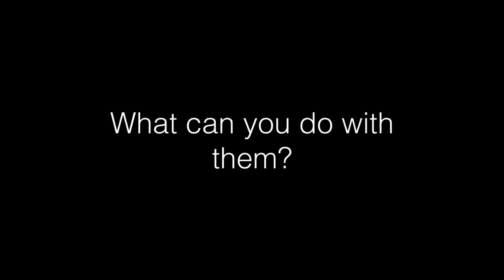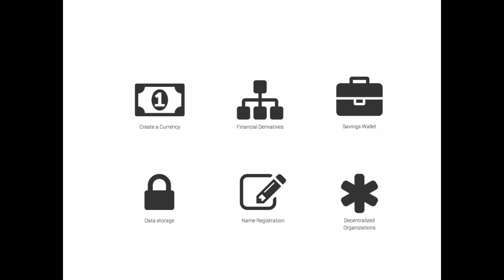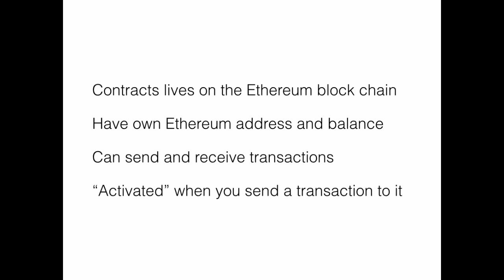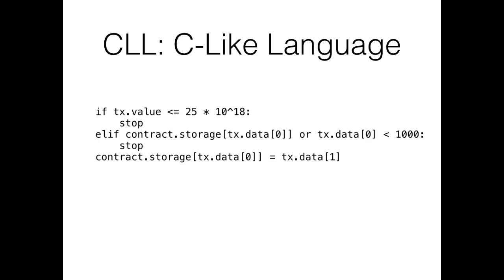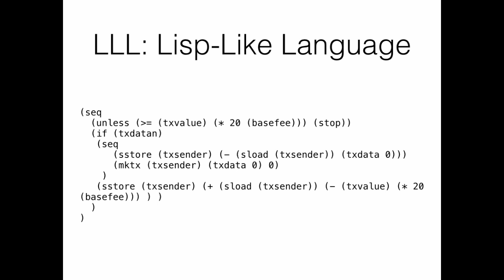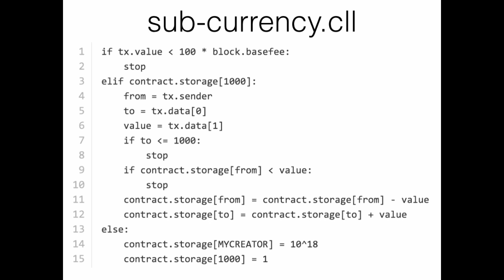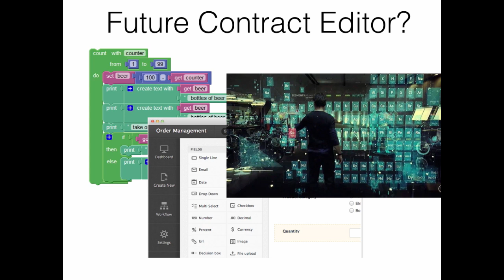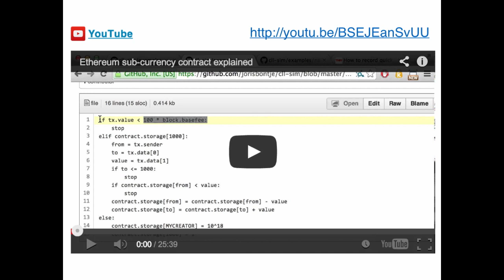Ethereum: Write your own smart contracts + Q&A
Joris Bontje presents how to write your own smart contracts with Ethereum. 40:32 Q&A with Jeffrey Wilcke - Ethereum Founder & Lead Go Developer